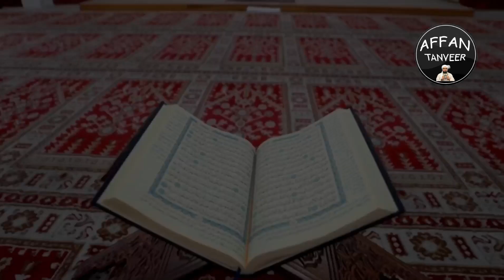Toilet Me Wazu Karna Kesa | Bakra Sadqa | Engineer Muhammad Ali Mirza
علی بھائی کی ویڈیوز فیسبک پر دیکھنے کے لیے اس پیچج کو وزٹ کریں

9:00AM - 1:00PM
2:00PM - 5:00PM